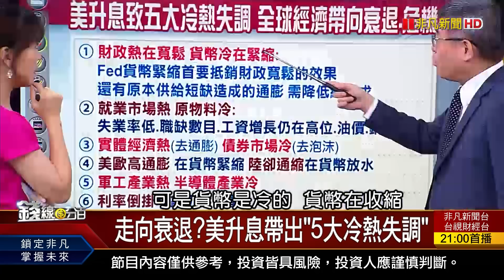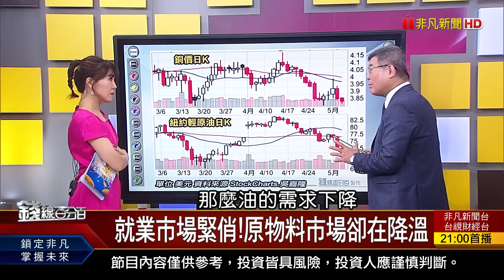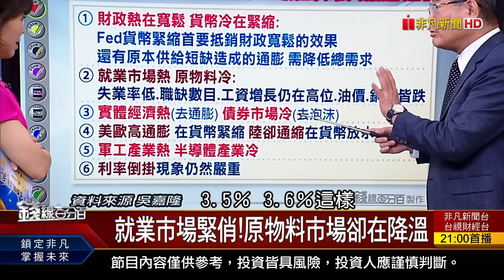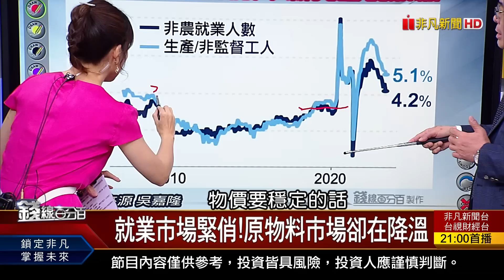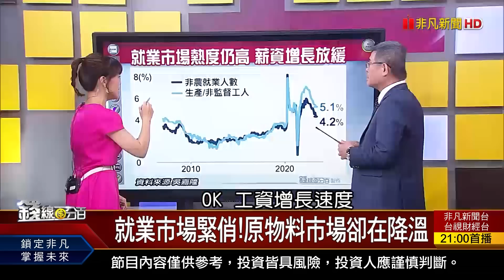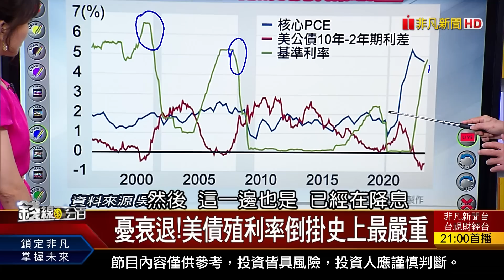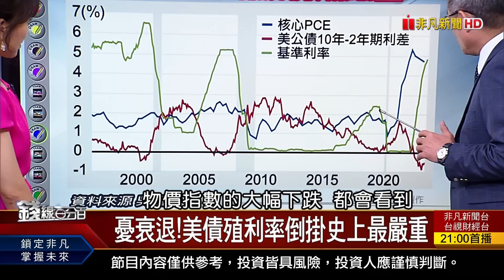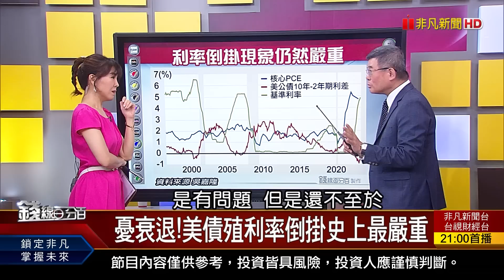《冷熱失調!Fed升息曝五大危機!全球經濟埋衰退地雷?》【錢線百分百】20230504-7│非凡財經新聞│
◎冷熱失調!Fed升息曝五大危機!全球經濟埋衰退地雷?

●0504完整版(上)《鮑爾是鷹還是鴿?華爾街滿頭問號...生技大軍成避風港?散熱族群出頭天?》
●0504完整版(中)《外資期貨大增近5000口!趨勢選股法!修正股vs.翻多股...避開.留意 關注誰?》
●0504完整版(下)《太委屈?Q1財報績優生誰被低估?Fed升息曝5大危機!ETF除息五月天!》